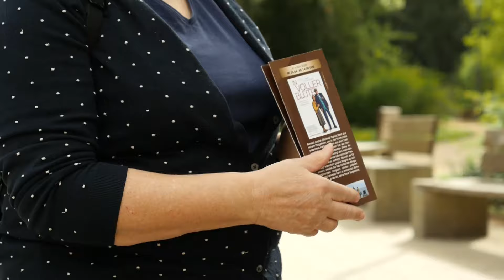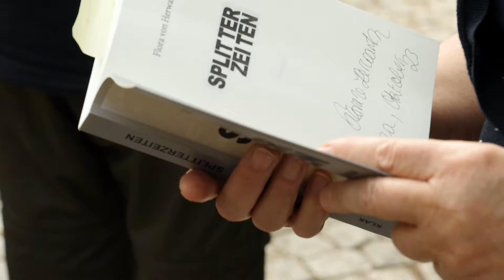Eine Wegbegleiterin für Pirnas Senioren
Bärbel Krause sprüht förmlich vor Tatendrang. Die 70-Jährige ist ständig auf Achse, liebt obendrein den Austausch mit anderen Menschen. Davon sollen nun auch Pirnas Senioren profitieren können. Immer am zweiten Donnerstag im Monat bietet Krause deshalb geführte Spaziergänge durch die Stadt an. Neben Bewegung will sie anderen junggebliebenen Bürgern somit die Möglichkeit zu quasi beiläufigen Gesprächen ermöglichen. Jede Tour findet zudem unter einem speziellen, pirna-spezifischen Thema statt.